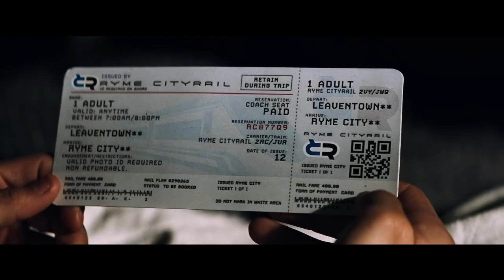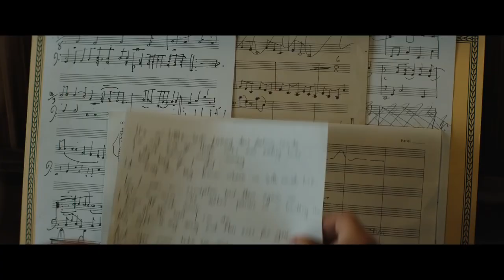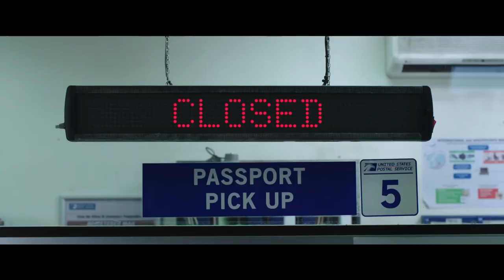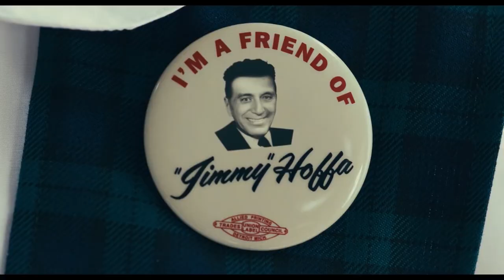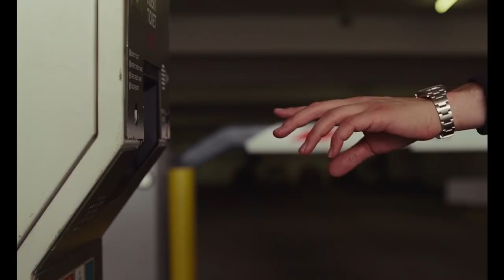Die 4 BESTEN FILME des JAHRES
In diesem Video seht ihr meine TOP 4 von 2019 :D
Freu mich auf eure Filmempfehlungen in den Kommentaren!!

Das hier ist meine persönliche Liste, welche nicht auf irgendwelchen Bewertungen oder Kritiken anderer basiert, sondern nur meiner eigenen Meinung entspricht! :)

Mein Equipment:

Kamera:
Green Screen + alles, was dazu gehört:
neues Stativ: